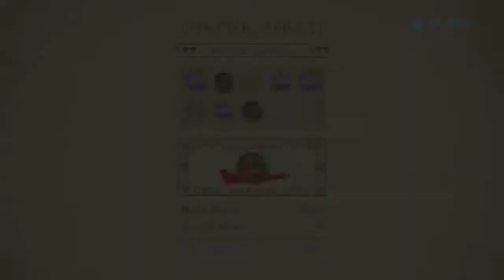These Fucking OP Monsters - The Legend of Korra Ep.10